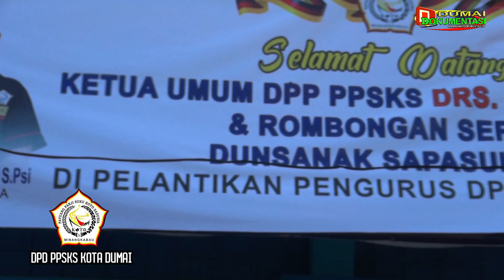PERSIAPAN MALAM PELANTIKAN DPD PPSKS KOTA DUMAI -- MAK KATIK ( PAKAR BUDAYA MINANG ) AKAN TAMPIL